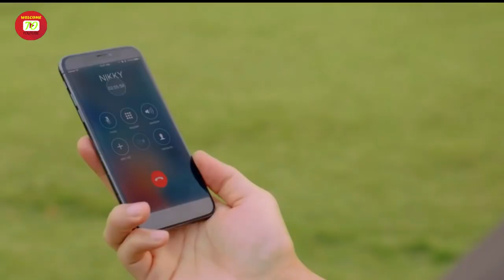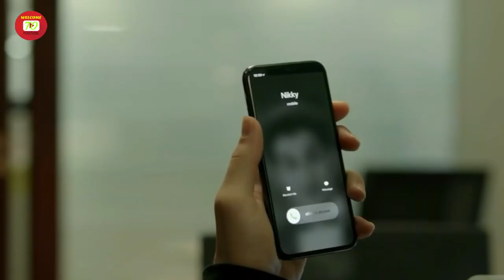Enni Soni Female Chocolate Crush Love Story Tulsi_Kumar Enni_Soni Kyu Lage Tu Mainu Song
GURU RANDHAWA | ENNI SONI SONG LYRICS TRANSLATION | SAAHO
Tere Khayalon Mein Guzarta Hai Din Mera,
 My day passes thinking of you.

 Jaana Tu Jaane Na, Don’t you know,
O sweetheart;
Aashiq Hoon Main Tera,
That I am a lover of yours?
Saari Raat Aaye Teri Yaad All night long I miss you.

 Enni Soni Kyun Lagge Tu Mainu, Why do you look so charming to me?
 Main Tera Ho Gaya, Hoja Meri Tu,
 I have become yours. You too be mine,
 Deary. Aankhon Mein Tujhko Main Apni Basa Lungi,
 I would recite you in my eyes.

Tu Chahe Ya Chahe Na Tujhe Apna Bana Lungi,
Whether you want it or not. I would make you mine.

Tu Meri Ban Gayi Ae Jaan You have become life of mine.
 Enni Soni Kyun Lagge Tu Mainu,
 Why do you look so charming to me?
 Main Tera Ho Gaya, Hoja Meri Tu, I have become yours.

 You too be mine, Deary.

 Enna Sona Kyun Lagge Tu Mainu,
Why do you look so handsome to me? Main Teri Ho Gayi, Hoja Mera Tu,
I have become yours.

You too be mine.

Aayi Hoon Duniya Mein,
Ik Tere Hi Waste,
I have come into this world,

 Manzil Ek Hai,
Aur Ek Hi Raaste,
Our destiny is one and the paths too are same.

 Tere Pyaar Da Kamaal,
 This is wonder of your love.

Enni Sohni Kyun Lagge Tu Mainu,
 I have become yours. You too be mine, Deary.

Enna Sohna Kyun Lagge Tu Mainu,
 Why do you look so handsome to me?
 Main Teri Ho Gayi, Hoja Mera Tu,

The medium of communication with me